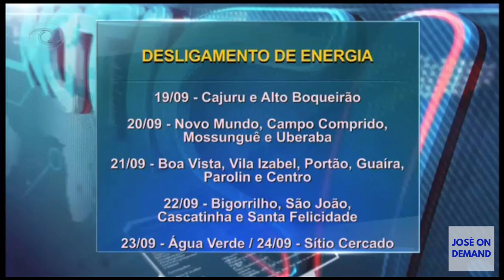Trecho Inicial do CNT Notícias PR | CNT Curitiba (18/09/2018)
Apresentação: Carina Godoi

- Captado pelo streaming do Site da Própria Emissora.